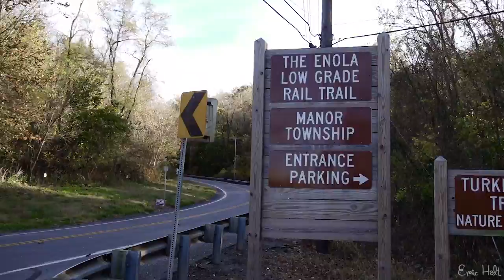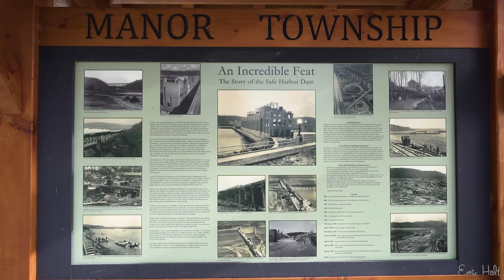Would you swim for $1,000,000?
10 mile bike ride down in Columbia, PA at the Enola low grade rail trail on a beautiful day! I hope you all enjoyed!